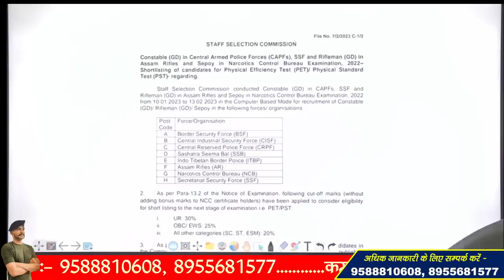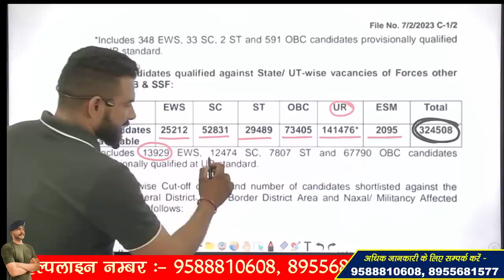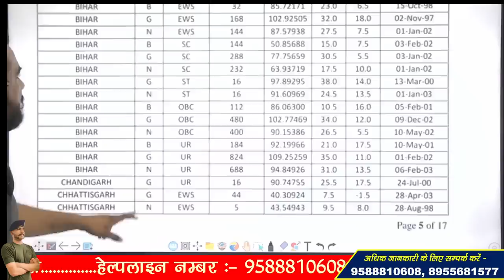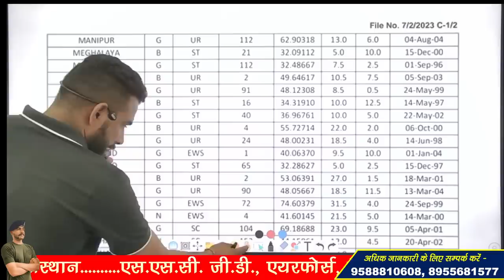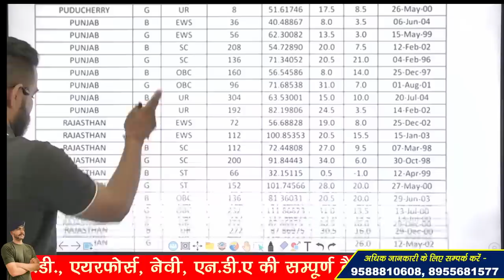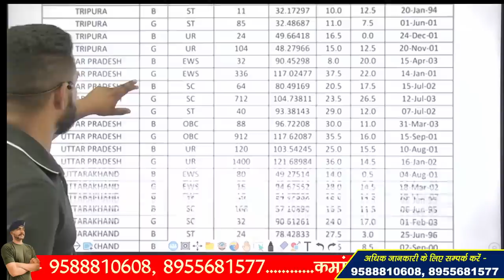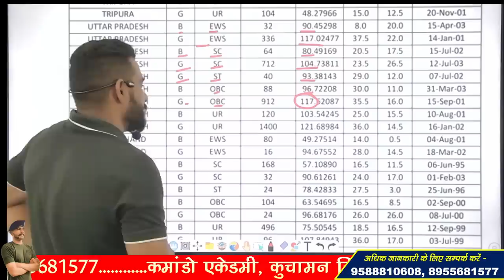SSC GD 2022 RESULT !! कितने पर होगा FINAL SELECTION !!